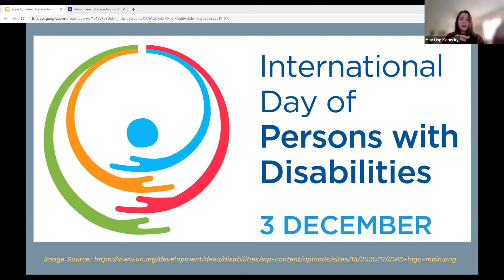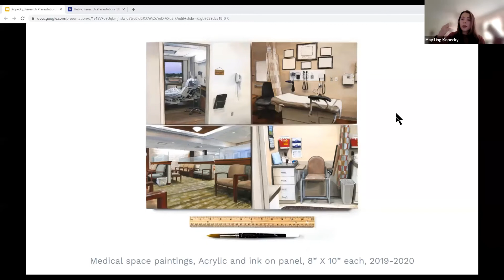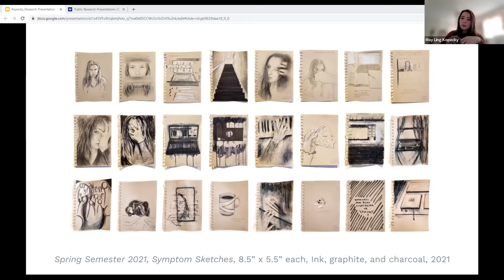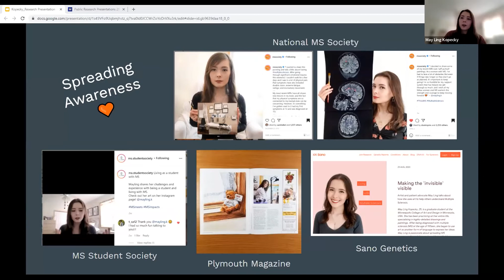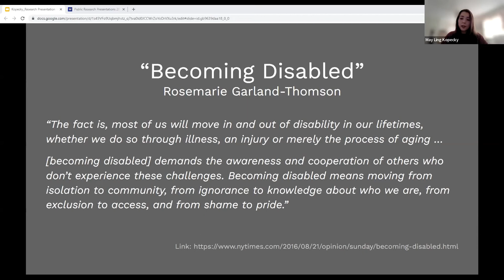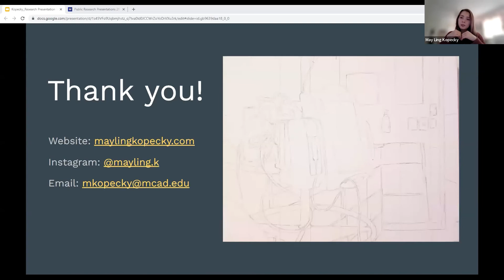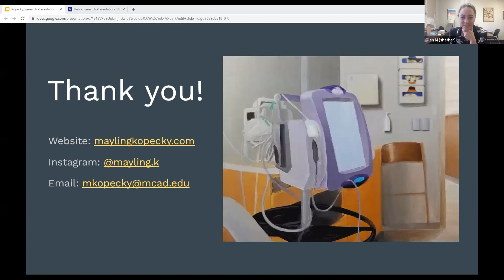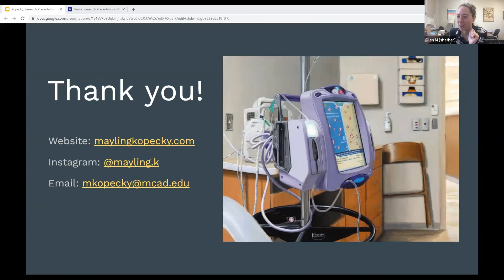MCAD MFA Public Research Presentations - May Ling Kopecky '22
The public research presentation is a chance for MFA candidates to share their research and practice with the public before the final semester in the program. These 10 minute presentations are open to the public and are followed by 5 minutes of Q&A with the audience.